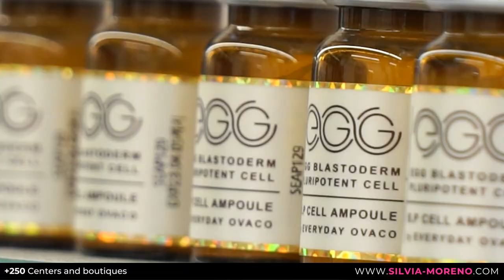Silvia Moreno, Korean professional cosmetics: Innovation and Passion for Beauty - English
Welcome to Silvia Moreno: Innovation and Excellence in Cosmetics 🌟

In this video, we invite you to explore the fascinating world of Silvia Moreno, a brand that has redefined the standard of excellence in skincare. From products for individuals to professional solutions, we are committed to innovation and pharmaceutical breakthroughs to provide perfect professional cosmetics, whether for home care or beauty salons.

Meet Silvia Moreno: A Story of Passion and Excellence

Silvia Moreno, a professional with an extensive background in various disciplines, entered the world of beauty at an early age. Her passion for make-up led her to open her first beauty salon, transforming her love for beauty into her profession.

Silvia has always emphasised the importance of training for success in any field. Even after receiving national awards for her outstanding performance in law, Silvia knew that to succeed in the beauty world she had to constantly educate herself. She invested her earnings in courses with the best professionals worldwide, quickly excelling in micropigmentation and completing a master's degree in dermatology and cosmetics.

Her success was such that she gained admiration throughout the industry, attracting clients from all over Spain and other countries to receive her treatments. Her generosity in sharing knowledge and skills made her respected and loved in the professional community.

A Path of Innovation

The search for the best products and techniques took Silvia to Korea, a world leader in cosmetics and medicine. Silvia Moreno became a partner of prestigious Korean medical laboratories and became the only recurring importer of Korean cosmetics directly to Spain. This made her a benchmark for the sector and earned her the constant support of the Korean government through its embassy in Spain.

Silvia and her team travelled to Korea to train with professionals of oriental medicine, enriching their knowledge and techniques that they share with the professional sector. Silvia is committed to bringing back the best of Korea, not only in products, but also in working methods.

The Excellence of Silvia Moreno Korean Cosmetics

Silvia Moreno is distinguished by its real effectiveness. Unlike many cosmetic products, its products are backed by years of scientific research and clinical studies. The collaboration with the Korea Institute of Oriental Medical Science ensures that the products are effective and of high quality.

Silvia Moreno's Korean cosmetics are not based on misleading marketing, but on science. Excellence, innovation and results are the hallmarks of these products.

Silvia Moreno Poom Centres: Spaces of Inspiration

Silvia has created the Silvia Moreno Poom Centres, where clients can experience Korean cosmetics in a unique way. In these comfortable and luxurious spaces, clients receive personalised guidance to recognise their skin's needs and apply successful Korean routines.

A Commitment to Community and Charity

Silvia Moreno not only excels in her profession, but is also known for her generosity and giving nature. Her commitment to charitable causes, such as the fight against cancer, has made a significant difference in the lives of many people.

This video introduction to Silvia Moreno reveals a company that stands out for its commitment to excellence, innovation and quality in skincare - don't forget to like, subscribe for more inspiring content and turn on notifications to stay up to date with all the latest news! At Silvia Moreno, excellence is our passion. 🌟✨